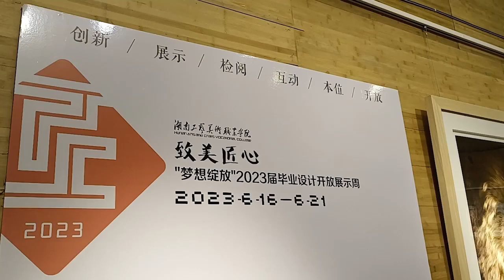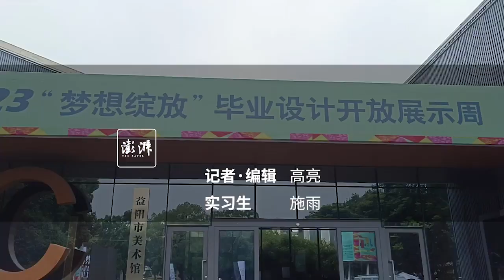益阳一大学生用26条废弃牛仔裤拼成湘西古城画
湖南工艺美院大学生毕业作品展上，一幅用26条废弃牛仔裤拼成的“湘西古城画”引人关注。作者花费近2个月，通过裁剪、粘贴、漂白、染色等方法创作出这件特别作品。